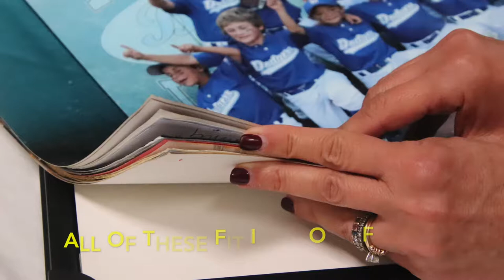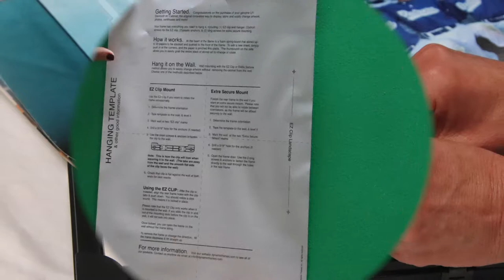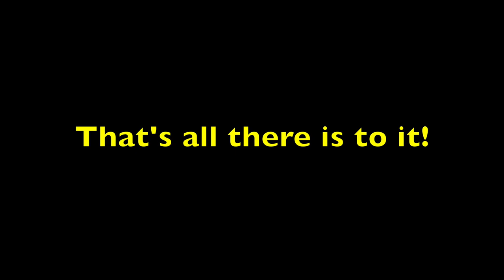Li'l Davinci: Unbox & Hang Using EZ Clip. A Dynamic Frames "how-to."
Unbox & hang front-opening wooden Li'l Davinci Frames with the EZ Clip: the only frame secure enough to allow you to open while on the wall, add new items, store up to 50 prints, and easily change between landscape and portrait. Create beautiful galleries in any room, and change the display anytime. Acid-free white mat, hanging template and hardware included. Smaller frames also have a table stand stored in the back.